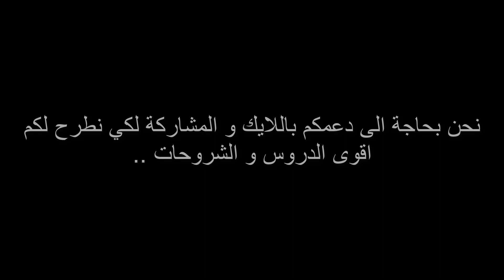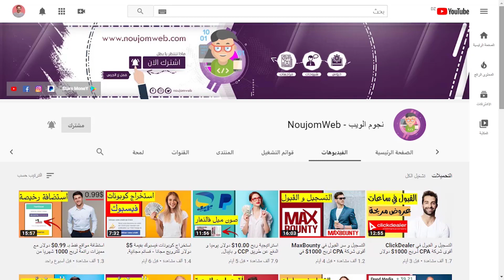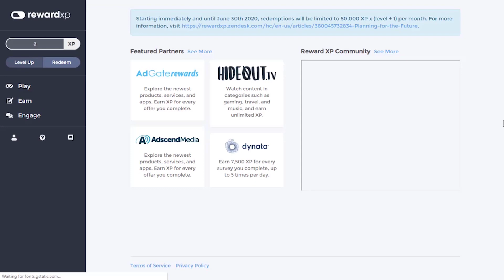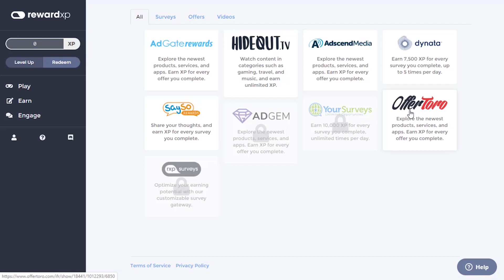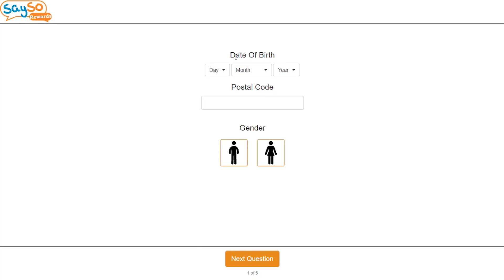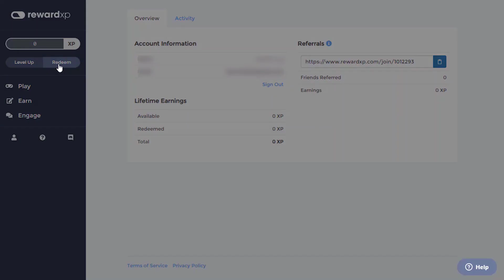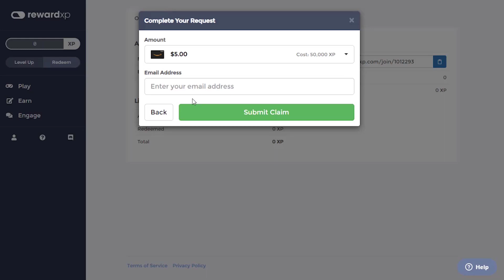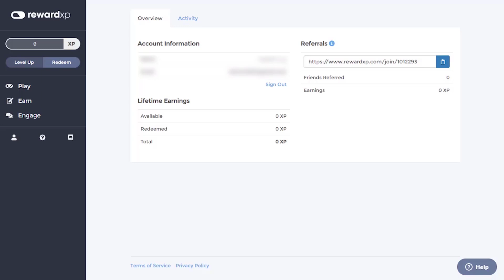ربح بطاقة فيزا كارد مشحونة بـ 5.00$ دولار و رصيد بايبال من مشاهدة الفيديوهات!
اعداد وتقديم :
ربح المال
ربح المال في الجزائر
ربح المال عن طريق مشاهدة الفيديوهات
ربح المال من الفيسبوك
ربح المال من مشاهدة الاعلانات
ربح المال من صفحة فيس بوك
ربح المال من الانترنت بدون راس مال للمبتدئين
مواقع ربح المال من الانترنت بدون راس مال
مواقع ربح المال من الانترنت 2020
مواقع ربح المال من الانترنت في الجزائر
مواقع ربح المال من الانترنت في تونس